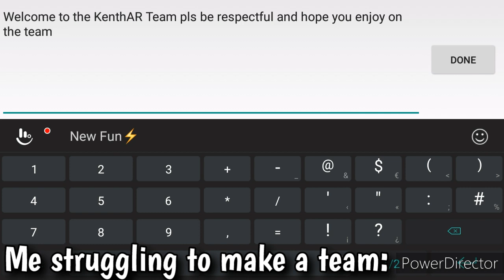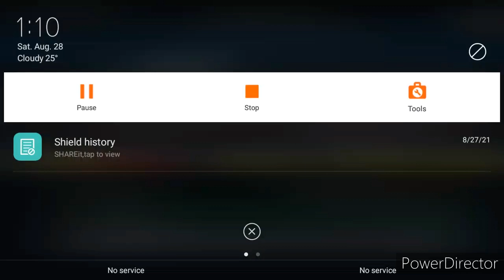Welcome sa Monster Legends video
Philippine Content Creator 🇵🇭